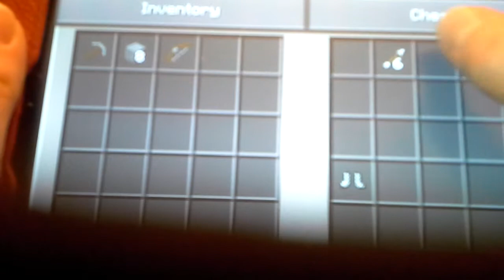Dide to much